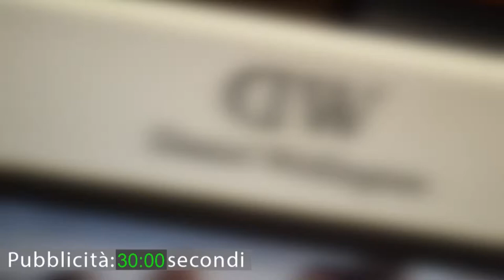Vox Populi a Voghera - Pasqua al mare o in città per risparmiare?